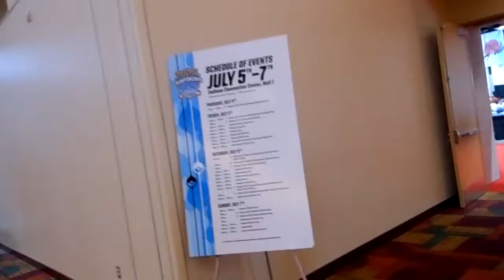Pokemon National VGC 2013 team Gun-Leo Sunday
Indianapolis Convention Center
Hall I
100 South Capitol Ave

2:00pm -- 6:00pm: On Demand 8-player and 16-player tournaments
4:00pm -- 6:00pm: Pre-Registration

8:00am -- 8:30am: Masters Nationals Main Event Registration
9:00am -- 3:00pm: Masters Nationals Main Event Swiss Rounds
9:30am -- 10:00am: Pod A (8 x 16 Players) Registration
10:00am -- 12:00pm: Pod A (8 x 16 Players) Single Elimination Rounds
10:00am -- 12:00pm: On-Demand 8-player and 16-player side tournaments
12:00pm -- 12:30pm: Pod B (16 x 8 Players) Registration
1:00pm -- 2:30pm: Pod B (16 x 8 Players) Single Elimination Rounds
1:00pm -- 2:30pm: On-Demand 8-player side tournaments
2:30pm -- 3:00 pm: Single Cup Registration
2:30pm -- 3:00pm: Juniors & Seniors Nationals Main Event Registration
3:30pm -- 7:30 pm: Masters Nationals Main Event Top Cut
3:30pm -- 8:00pm: Juniors & Seniors Nationals Main Event Swiss Rounds
4:00pm -- 8:30 pm: Single Cup Single Elimination Rounds
8:00pm -- 10:00pm: Juniors & Seniors NationalsMain Event Top Cut Round 1 and 2

9:00am -- 9:30am: The Triples Cup Registration
9:30am -- 2:00pm: The Triples Cup Single Elimination Rounds
9:00am -- 10:00am: Nationals Main event Top Cut Round 3
10:00am -- 10:30am: Pod C (8 x 8 Players)Registration
10:00am -- 2:00pm: On-Demand 8-player and 16-player side tournaments
10:25am -- 11:35am: Junior Nationals Main Event Finals
10:30am -- 12:00pm: Pod C (8 x 8 Players) Single Elimination Rounds
11:35am -- 12:35pm: Senior Nationals Main Event Finals
12:30pm -- 1:00pm: Pod D (4 x 16 Players) Registration
1:00pm -- 3:00pm: Pod D (4 x 16 Players) Single Elimination Rounds
2:10pm -- 3:10pm: Masters Nationals Main Event Finals